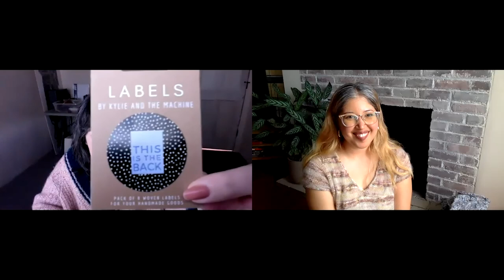Knits Alright - Episode 29 - Bouquet Sweater x 2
Hi Knitting Friends! This episode was actually filmed in the summer, but we are not going to let it go to waste! Better late than never to celebrate Marika's 2 finished objects and to get into a deep dive on how we feel about the Bouquet Sweaters in progress.

—— Marika’s Finished Objects  ——
Chilling Out Sweater by Irene Lin
In Wool and the Gang Feeling Good - Curasao Blue and Mineral Pink

In Cascade Yarns Bentley - Lemon, Blueberry, Black, Tangerine

—— Coco’s Wearing ——
Rock It  Tee  by by Tanis Lavallee
In Chelsea Luxe Eighty Ten Ten Rose Warrior and Chelsea Luxe Mohair Boardwalk Blend

—— Marika’s WIPs ——
Bouquet sweater by Junko Okamoto
In Hedgehog Fibers Feather - Ink,  Berroco ultra alpaca - Navy, Brooklyn Tweed Shelter - Hayloft

—— Coco’s WIPs ——
Friday Tee by PetiteKnit
In reclaimed cotton from a thrift store sweater

In Madeline Tosh Light - Hi Lo

In West Yorkshire Spinners The Croft DK - Railsborough & Malabrigo Yarn Rios - Green Apple

In Big Twist Sincerely yarn

—— Also Discussed ——
Hacer Santa Fe